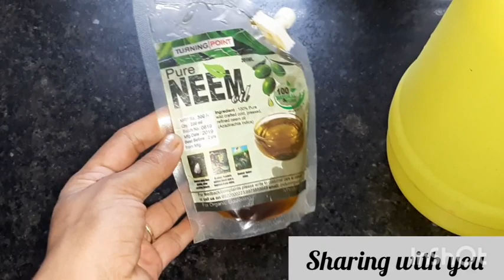How to get rid of mealybugs and any pests/ये करो हर 10 दिन में कीड़े जरूर खत्म हो जायेंगे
In this video I am going to share with you my experiences of how to get rid of pests easily and how to use neem oil for plants.
Thank you so much friends 🤗🤗